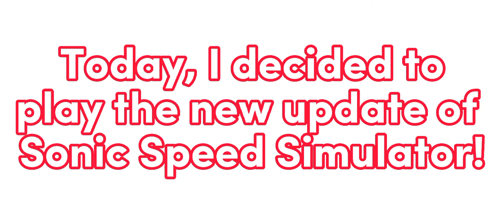1 *MILLION* RING CHALLENGE COMPLETED IN SONIC SPEED SIMUALATOR (NEW UPDATE)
Today, I completed one of the quests of the new Treasure Hunt update in Sonic Speed Simulator.

Coming Soon...

Coming Soon...

Milestone Wall:

90 ✅
95✅
100✅
150
200

ILY!! 🥰🥰

Milestone Wall:

90 ✅
95✅
100✅
150
200

ILY!! 🥰🥰

BYEEEE!!